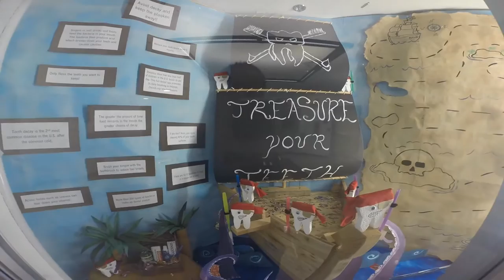Indian River State College Dental Sciences Department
St. Petersburg College Capstone Practicum Validation #2 by Christin Warner, CRDH, CDA.

Music: Vitamin String Quartet - I'm Yours (Jason Mraz Cover)